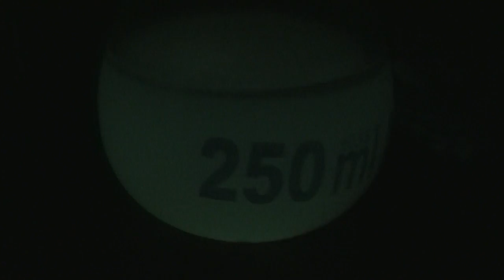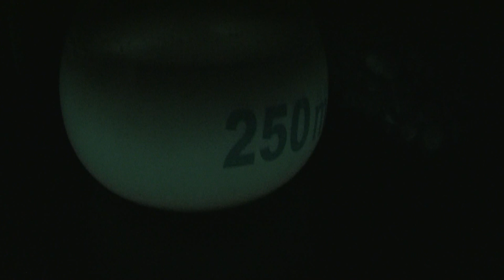Luminol chemiluminescence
Chemiluminescence of Luminol : As Luminol works poorly in water, I had to use Dimethyl sulfoxide as a solvent (150ml). Other ingredients are KOH (~10g) and Hydroperitum (3g). No catalysts were used. ~0.5g of Luminol. One should not use usual hydrogen peroxide, unless you are ready to clean your ceiling (also, whole idea of using DMSO was to avoid water).

30 hours later I added 3g more of Hydroperitum, and ~50mg of CuSO4 as catalyst, and made this video.